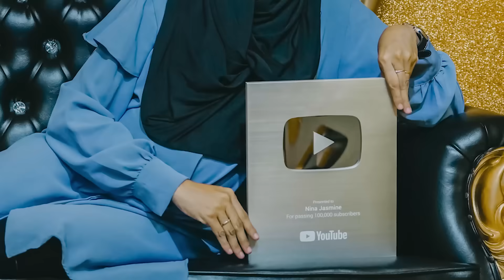PERTAMA KALI PINDAH RUMAH TINGGAL DI BANDUNG!! WOW DINGIN BANGET DISINI!!